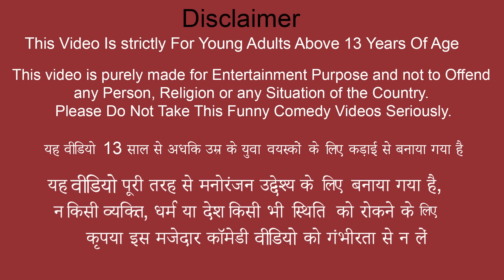गोलगप्पा पानी पूरी चुनौती Golgappa Pani Puri Food Challenge Comedy Video हिंदी कहानिय Hindi Kahaniya